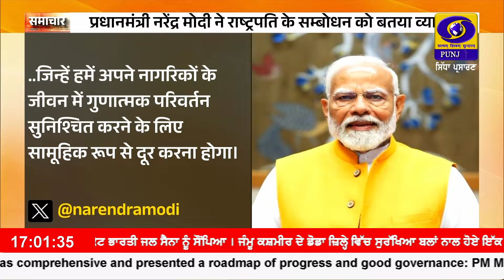5:00 PM || RNU_JALANDHAR || JUNE 27, 2024